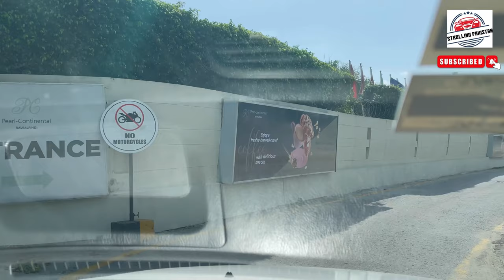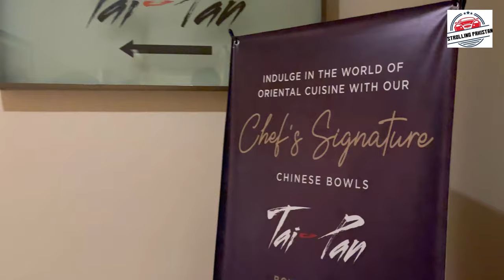PEARL CONTINENTAL HOTEL RAWALPINDI | Quest for Hotel episode 2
In this video I will take you around PC hotel Rawalpindi

Pakistan Services Limited, doing business as Pearl-Continental Hotels & Resorts (also abbreviated to PC Hotels), is the largest chain of five-star hotels in Pakistan with properties in Karachi, Lahore, Rawalpindi, Peshawar, Gwadar, Bhurban, Muzaffarabad. and Malam Jabba, and under construction in Multan, Attabad Lake, Mirpur, Hayatabad, and Hyderabad. Pearl-Continental Hotels is a subsidiary of Hashoo Group who also operate Marriott Hotels in Islamabad and Karachi through a franchise system. Hashoo group has recently launched a new chain of four-star hotels by the name of PC LEGACY. PC LEGACY Naran is functional and operating in Naran and another is being constructed in Nasirabad, Hunza.